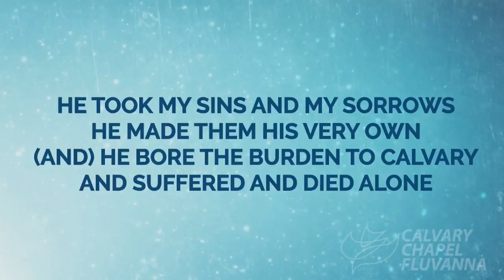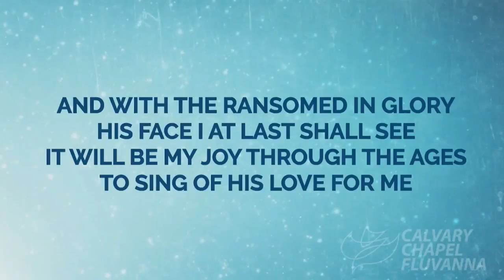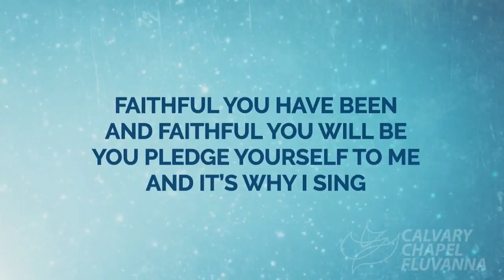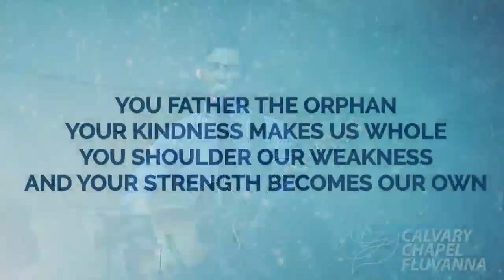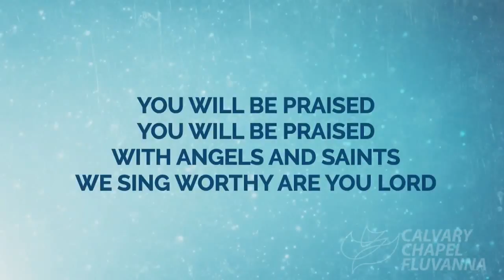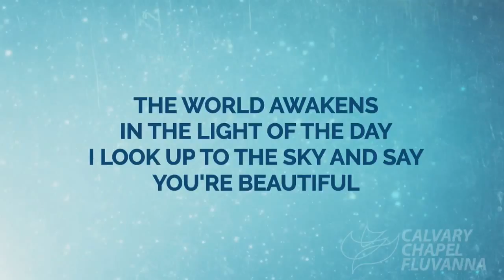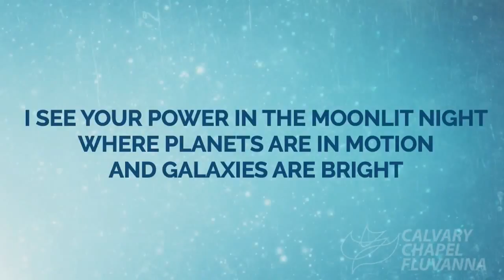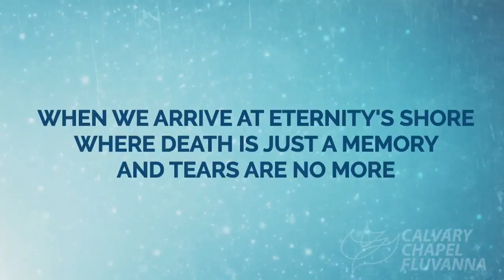Calvary Chapel Fluvanna - "Marriage Design" Part 1 - 7 July, 2018 @ 7PM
The service will serve as a “refresher” on God’s design for marriage as we all celebrate with the wedding of Jesse and Chelsea.  It was just months ago that Chelsea was baptized as a follower of Jesus and now they are bringing their relationship to Christ as well.

I did say “design” right?  As we look at Ephesians 5 with fresh eyes we will think about design and function.  It’s no secret that many are seeing marriage as a failed institution.  Something about marriage itself must be wrong, judging by the failure rate, right?  Wrong!

What is if it “user error”?  What if people fail to read the instruction given by the designer?  If it is misused or abused we can expect it to be broken right?  If marriages are broken, then it is not because the institution is faulty, but because the users have missed it, causing undue stress and pressure and failure.

Ephesians 5 is the most comprehensive passage in the NT on marriage and we will look it over together.

View and celebrate with us!

Steve